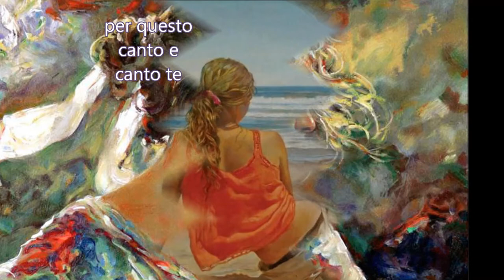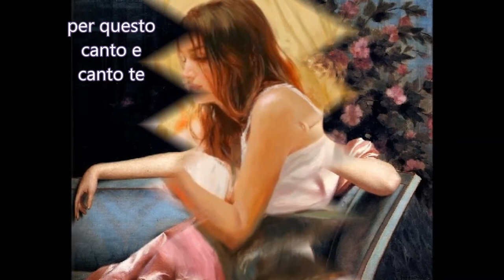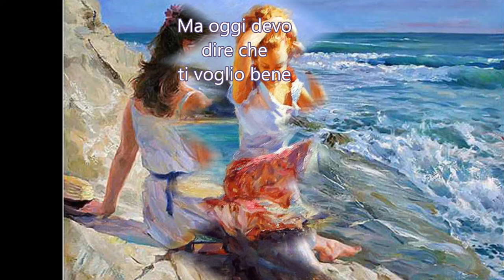Canzone per te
Canzone per te è un brano musicale composto da Luis Bacalov, Sergio Bardotti e Sergio Endrigo, vincitore del Festival di Sanremo 1968 nell'interpretazione dello stesso Endrigo e di Roberto Carlos.
Nel 1969 Mina ne eseguì una cover, così come, negli anni a seguire, Amalia Rodriguez, Ornella Vanoni, Claudio Baglioni e Gianni Morandi. Canzone per te è un singolo del gruppo musicale italiano Il Volo pubblicato il 3 aprile 2015.